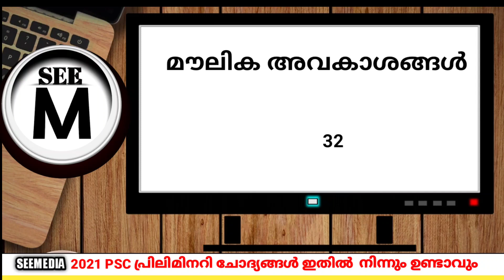Kerala psc prilim exam പ്രിലിമിനറി പരീക്ഷ 2021 ഇത് ചോദിച്ചിരിക്കും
How to write Kerala  psc exam ..Instructions to candidates ആദ്യമായി PSC എഴുതുന്നവർ അറിഞ്ഞിരിക്കുക.Kerala,

sheet how to write psc examination how to write psc
how to write psc exam online
how to write psc address
how can write psc exam

MALAYALAM PSC QUESTIONS AND ANSWERS COMPUTER ASSISTANCE, LD TYPIST CLERK TYPIST, INFORMATION TECHNOLOGY, PSC STUDY.ONLINE CLASS മലയാളം ചോദ്യോത്തരങ്ങൾ ആവർത്തന ചോദ്യങ്ങൾ ജോലി ഉറപ്പിക്കാം... ലാസ്റ്റ് ഗ്രയ്സ് മുതൽ degrees leval വരെ :
Kerala PSC Malayalam questions and answers Indian stats
How to study Psc
Psc onine classes
Malayalam classes for Ldc lgs, lab assistant, computers assistance,
Spical editon for co.operatiive coaching, bank exam
Malalayam civil police officer exam tips
How to study Psc secretariate assistant
Malayalam tips for Psc study
Ldc online study
LD clerk Psc Malayalam classes
LD TYPIST MALAYALALM ENGLISH CLASSES
INFORMATION TECHNOLOGY STUDY
COMPUTER BASED QUESTIONS
STUDY OF COMPUTER LANGUAGE S
QUESTION AND ANSWER MALAYALAM FOR WOMEN POLICE CONSTIBLE
PSC STUDY INDIA STATS
ONLINE CLASSES FOR KERALA RESONANCE
LAB ATTENDEDER EXAM
INDIAN CONSTITUTION
PSE UPSE BANK CO OPERATIVE QUESTIONS AND ANSWER
MALAYAKAM PSC TIPS AND TRICK'S
HOW TO ATTEND PSC EXAM
MALAYALAM  QUESTIONS FOR LAST GRAD SERVANT
SPICAL CLASS FOR BEAT FOREST OFFICER
MALAYAKAM CLASS FOR HOW TO WRITE PSC EXAM
ONLINE MATHS TIPS AND TECHNIQUES
BANK MODAL QUESTIONS AND ANSWERS
PSC TIPS
PSC NEWS
PSC NOTIFICATION DETILS
മലയാളം പി.എസ്റ്റ് സി ക്ലാസുകൾ
മലയാളം ചോദ്യോത്തരങ്ങൾ
Psc ആവർത്തന ചോദ്യങ്ങൾ
Psc വേരിഫിക്കേഷൻ എങ്ങനെ അറിയേണ്ടതെല്ലാം
PSC Notification അറിയേണ